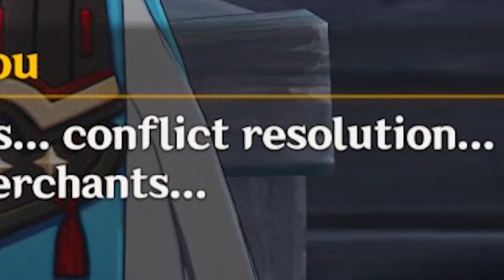Walking My Dog In Genshin Impact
I just made this channel I don't have any links lmao